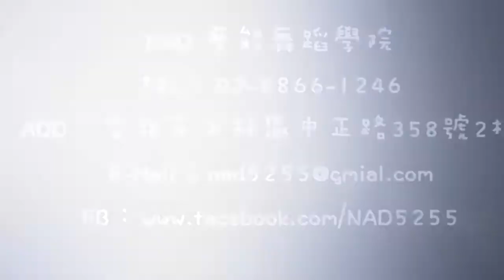NAD/Namie Amuro-Come part3 20200724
NAD/Namie Amuro-Come
授課老師 : Ivy /Andy
上課時間：7/10、17、24、31 (五) 19:00 ~ 20:30

Add.:台北市士林區中正路358號2樓
(新生初次提供試上優惠價）